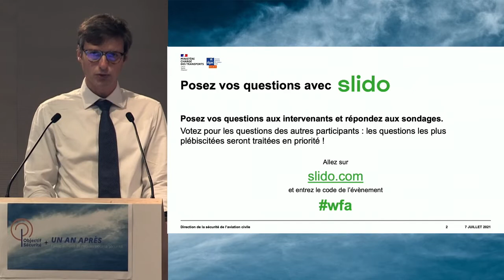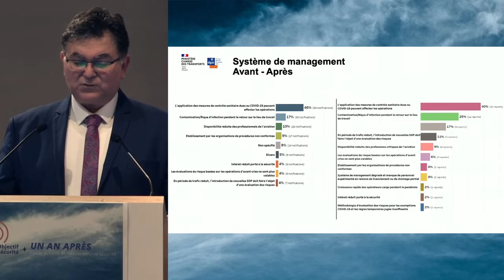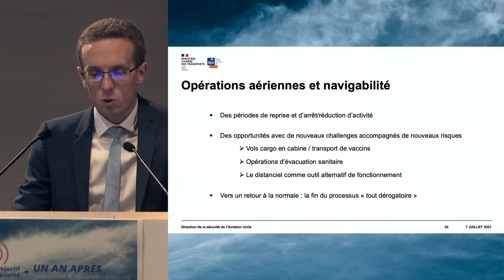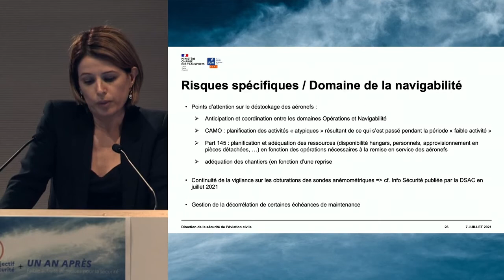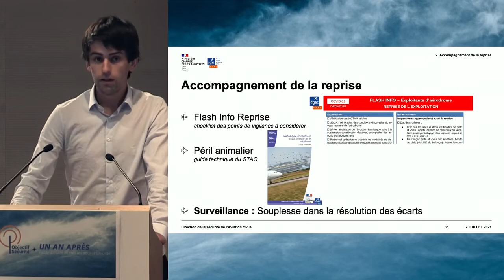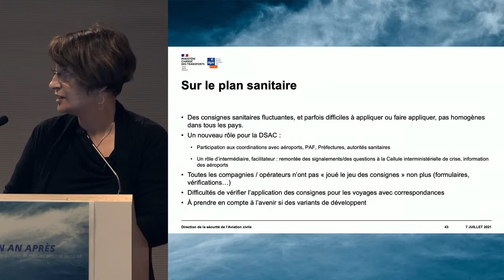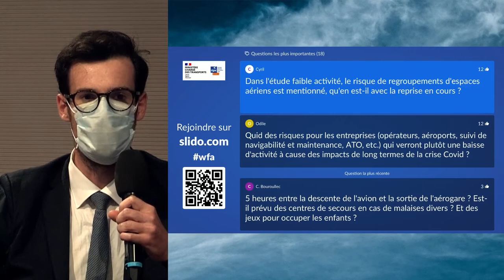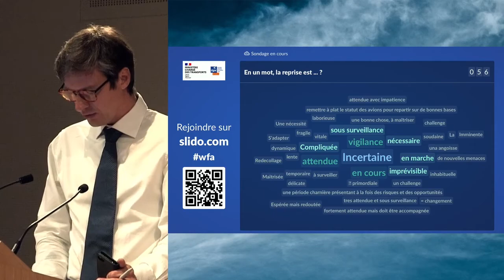Un an après - Faible activité et risques pour la sécurité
La crise sanitaire représente un bouleversement sans précédent du monde aéronautique et a généré des menaces nouvelles dont il convient d’étudier les effets, à la fois sur le court et le long terme. La DSAC a ainsi évalué et analysé les risques propres à la période d’activité réduite dans laquelle l’aviation civile se trouvait et se trouve toujours au moment de cette invitation, et a publié une étude en mars 2021 sur l’évaluation et l'analyse des risques de l'aviation civile pendant la période de faible activité 2020.

Le webinaire revient sur cette étude et sur les principaux risques identifiés dans chaque domaine en présentant une mise à jour de ses enseignements. En outre, il est destiné à préparer la gestion des risques inhérents à la reprise.

Cet événement se place dans la continuité de l’objectif de la DSAC de poursuivre l’accompagnement des opérateurs dans l’analyse de ces risques dans cette phase délicate.

❖ RETROUVEZ-NOUS SUR